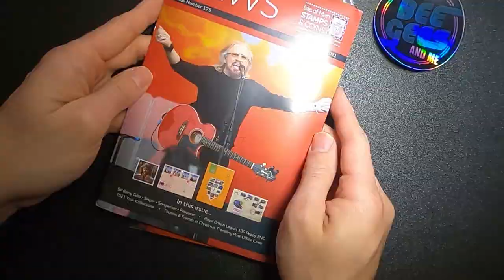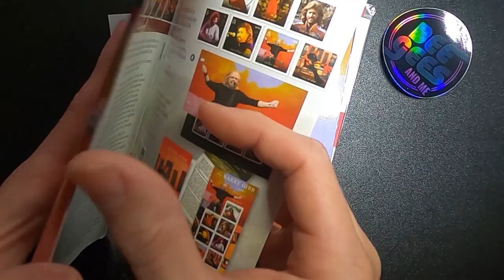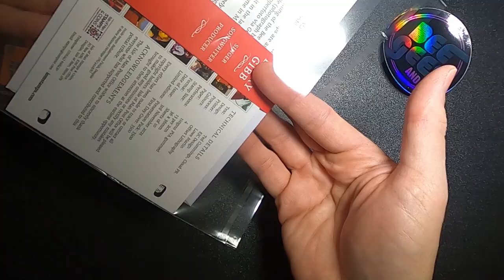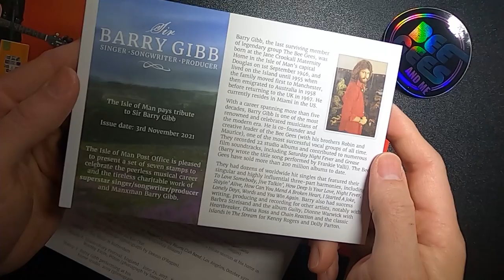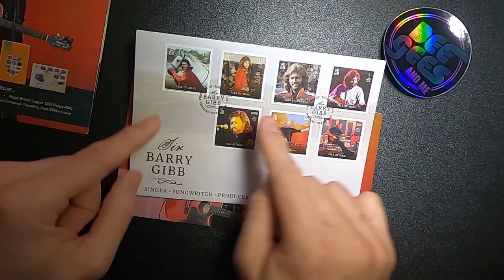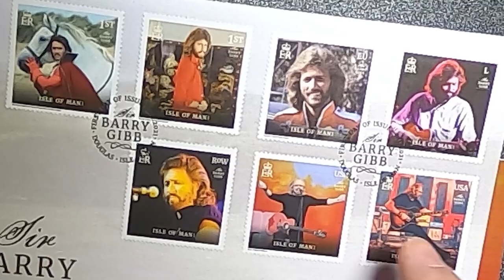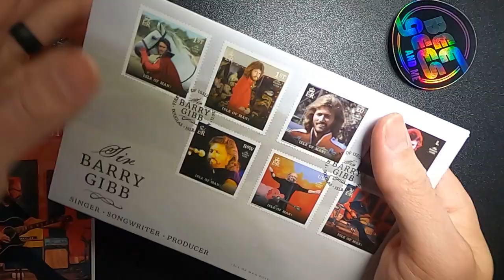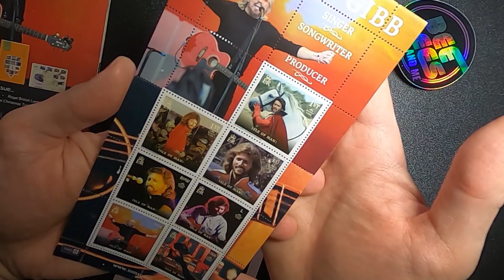Sir Barry Gibb - Isle Of Man Post Office Stamp Collection - Bee Gees And Me Unboxing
Unboxing the new collection of seven stamps to celebrate Sir Barry Gibb's musical career!!

"Isle of Man Post Office is pleased to present a set of seven stamps to celebrate the peerless musical career and the tireless charitable work of superstar singer/songwriter/producer and Manxman Sir Barry Gibb.

With more than five decades at the top of the music industry, from the Bee Gees in the 1960s to his performance at Glastonbury’s Pyramid Stage in 2017 and recent Greenfields album release, Sir Barry Gibb has enjoyed a peerless musical career which we celebrate in this landmark set of seven stamps.

We have worked closely with Barry to select these most personally-significant images from his life and career and the Bee Gees 1969 Cucumber Castle TV special, Sgt Pepper’s Lonely Hearts Club Band film and his Music Legend spot Glastonbury 2017 are particular highlights.

One of the most renowned and celebrated musicians of the modern era, Barry’s success with the Bee Gees included contributions to over a thousand film soundtracks and over 200 million albums to date, while as a solo performer his achievements include nine number one singles and a further sixteen as songwriter to add to umpteen awards and honours.

Sir Barry (and the Gibb brothers) are famously from the Isle of Man, with roots firmly planted on the Island, the importance of their up-bringing still evidenced today by the title of his latest album, Greenfields. Sir Barry has commented that the green fields referred to were those of the Isle of Man during their childhood. This postal issue is a tribute to Sir Barry by the nation in which he was born. It recognises his Manx history, illustrious career and charitable work, in which he has been hugely generous with his time and talent to support numerous causes close to his heart.

A proud Manxman, Sir Barry has commented: “I’m very proud of my Manx roots. I was born and bred on the ancient, mystical, magical Isle of Man, and I have very fond memories of growing up there, so to appear on a set of its stamps is not only a wonderful surprise, but also an honour and a privilege.”